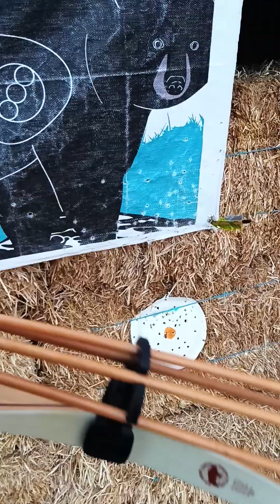My 2 main hunting bows! Adventure awaits!🐻🐻😁